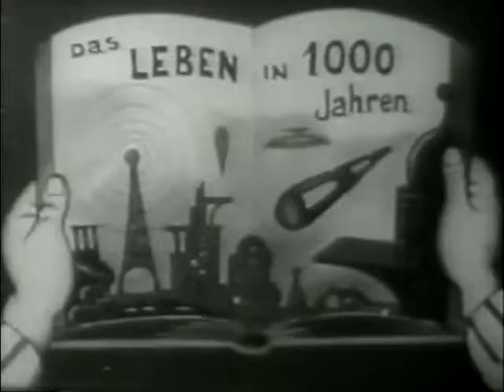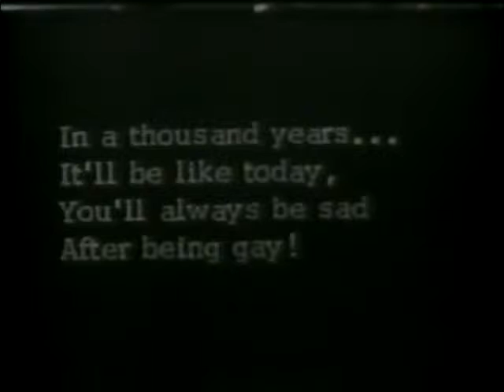Willi’s Zukunftstraum (1929?)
A rare and early german cartoon about a boy dreaming of the future in the year 2950.

Willi’s Zukunftstraum (Willi’s Nightmare, 1929?)
dir. Paul N. Peroff
prod. Heliophan